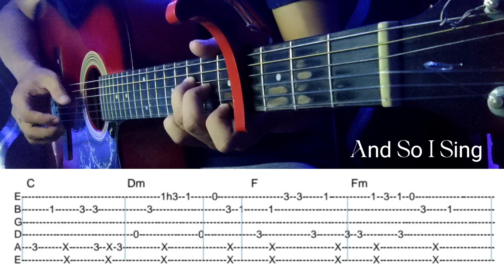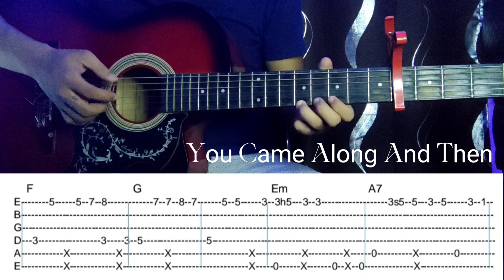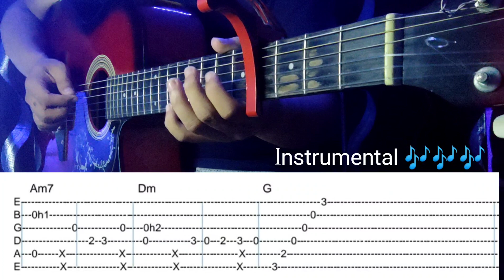America - All My Life | Guitar Fingerstyle with Chords and Tabs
learn this song with the Help of tabs on screen!